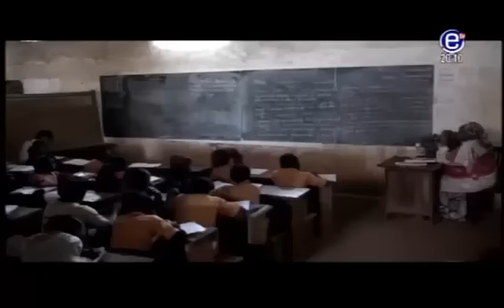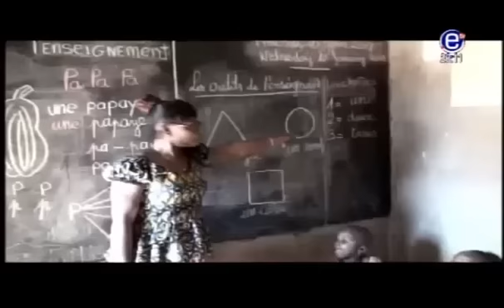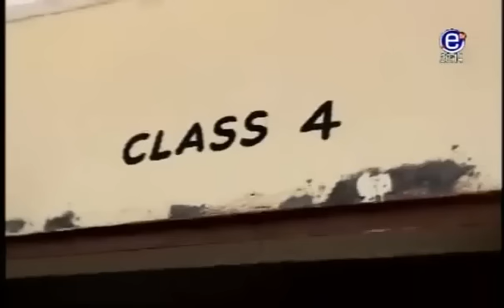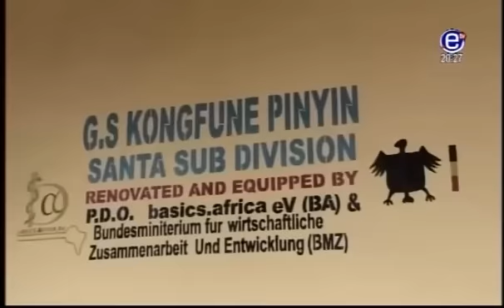JT BILINGUE EQUINOXE TV DU DIMANCHE DU 21 JANVIER 2018